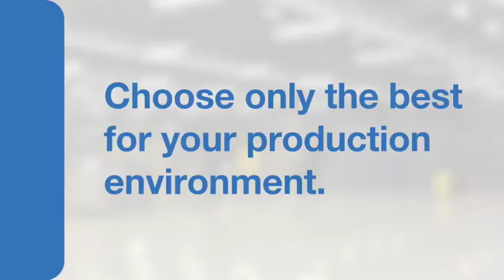Spread of counterfeit goods eased through social media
With South Africa already battling with the influx of counterfeit automotive parts, law firm Spoor & Fisher believes that social media has added to this woe